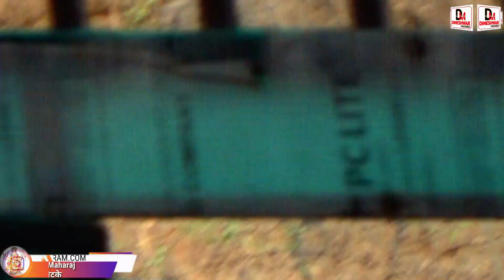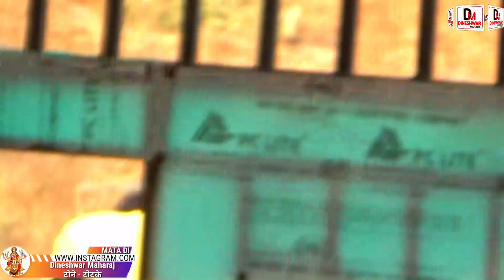Nav Durga Shakti Peeth : में देखें सभी का एक साथ तंत्र काट कैसे करते है : दिनेश्वर महाराज दूर बैठे